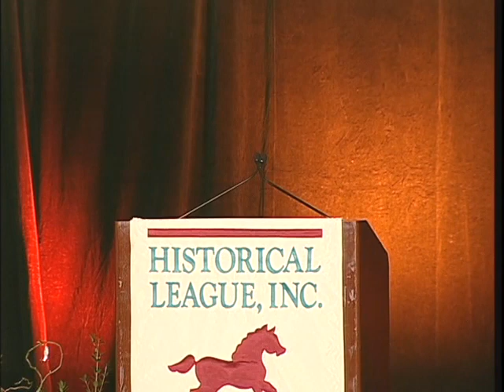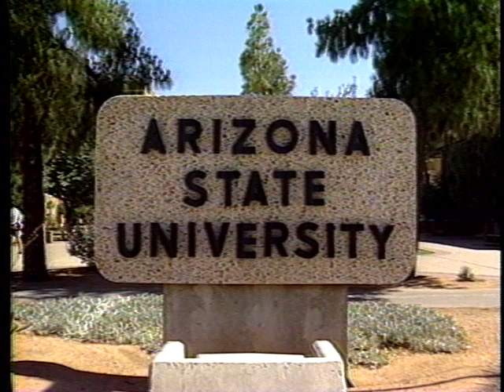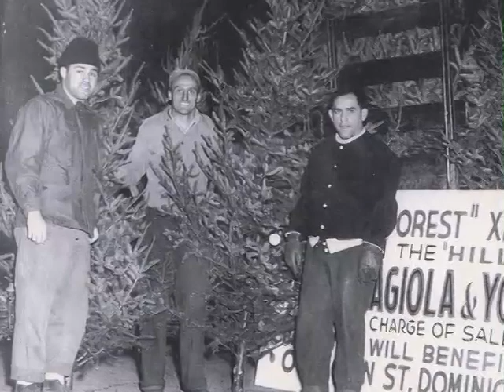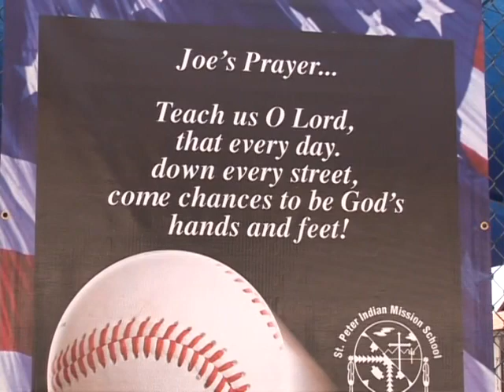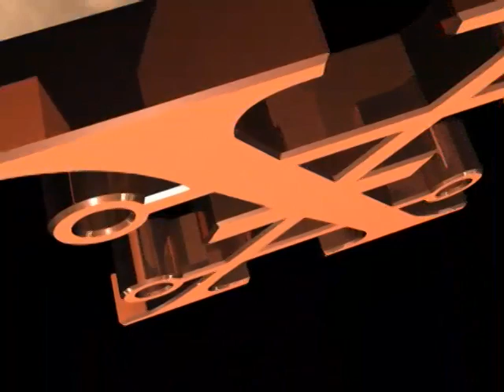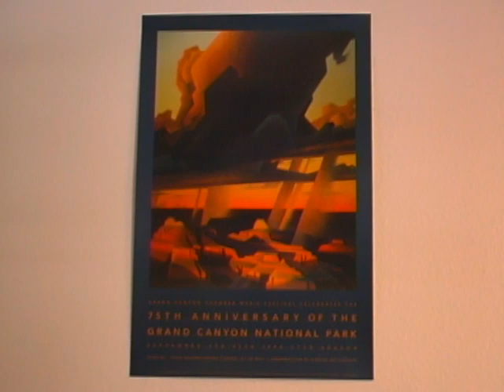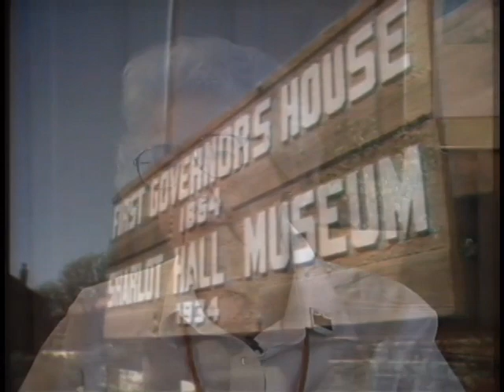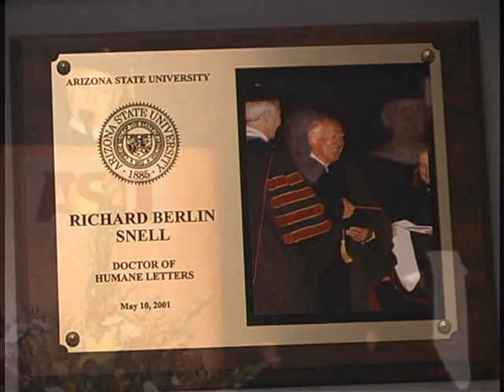AZ Historymaker 2008 Barbara Barrett, Joe Garagiola, Ed Mell, Elisabeth Ruffner, Richard/Alice Snell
“Historymakers” are Arizonans who have made lasting contributions to Arizona by distinguishing themselves in diverse areas, including education, business, public service, sports, architecture and the arts. Honorees are highly diverse, and yet they share a common thread –– they’re all dedicated to making substantial, positive impacts on the state and their surrounding communities.
Master of Ceremonies Marshall Trimble.
Narrated by Mary Jo West. Video by Pam Stevenson, Agave Productions for the Historical League